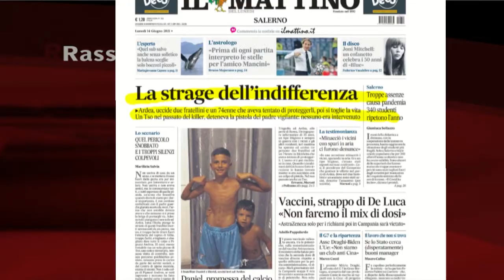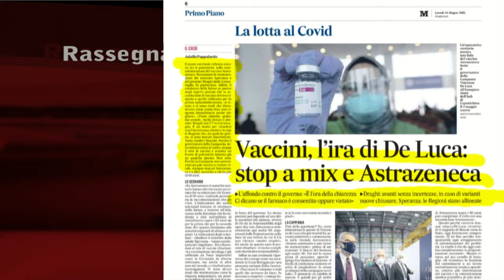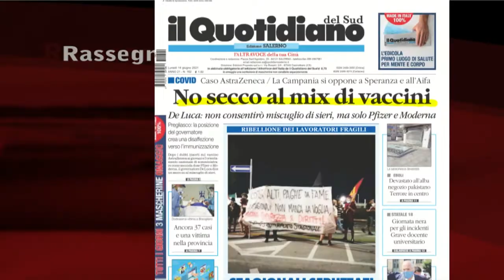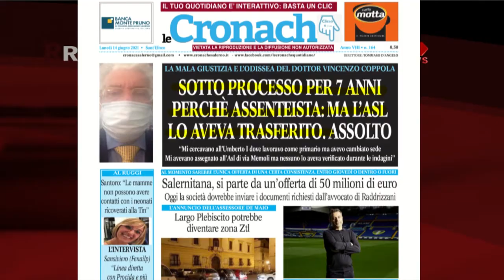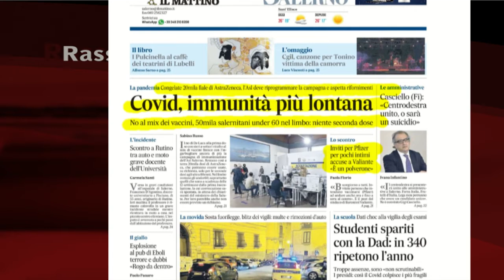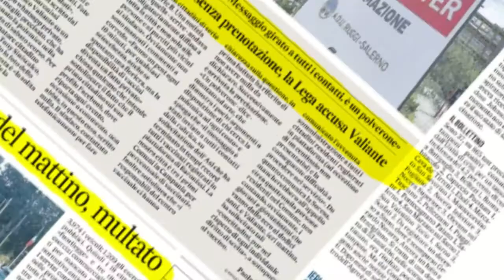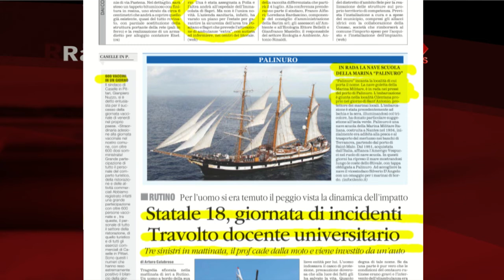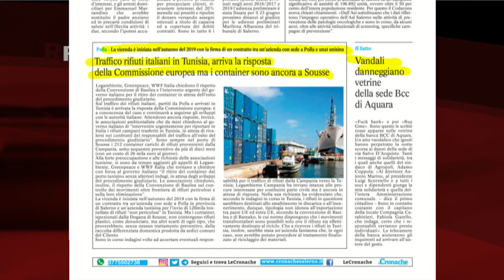RASSEGNA STAMPA 14/06/2021